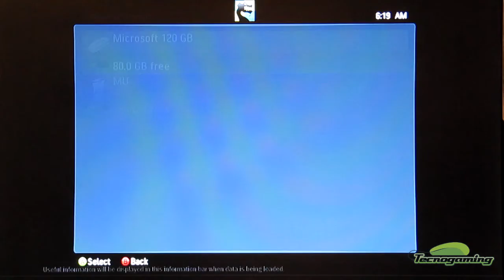Tekken6 - Review #1 Intro and First Fight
Part of Tekken 6 XBOX360 Review
As you can see, the game loads pretty fast once installed on XBOX360 Hard Drive, the game is pretty quick in moves and even my camera can't capture the speed (game runs at 60 FPS and was captured at 30 so, gameplay is more fluid than you see in the video).

Como pueden ver, el juego carga muy rapido una vez instalado en el disco rigido de la XBOX360, la velocidad de juego es muy alta (corre a 60 FPS y fue capturado a 30, asi que el gameplay se ve mas fluido que lo que puden ver en el video).